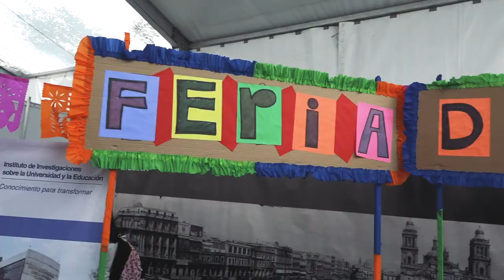Lo mejor del IISUE en la Fiesta de las Ciencias y las Humanidades 2018 | Highlights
El IISUE estuvo presente en la edición 2018 de la Fiesta de las Ciencias y las Humanidades con charlas de divulgación, talleres y juegos:

- Feria de la educación
- Taller de cianotipia
- Taller de tinta invisible
- Taller de sellos ex libris
- Charla "Ecología de la mente y saberes tradicionales", por Carlo Rosa
- Charla "El sueño mexicano: educación y ascenso social", por Santiago Rodríguez
- Charla "El costo de la ignorancia", por José Antonio Ramos
- Charla "¿Avanzo, me detengo, retrocedo o salgo? Trayectorias escolares en la Universidad", por Mónica López
- Charla "¿Cómo se hace un museo?", por personal del Museo UNAM HOY